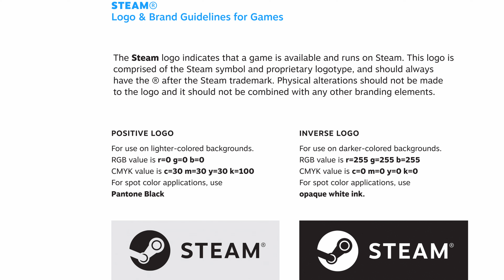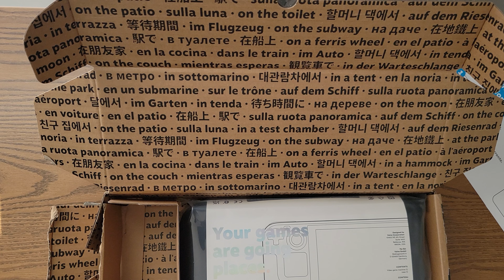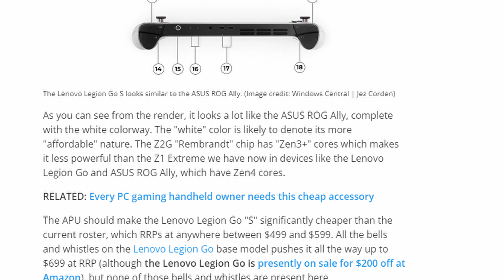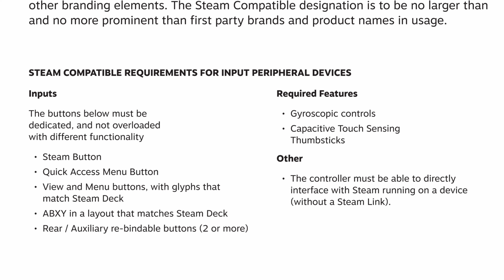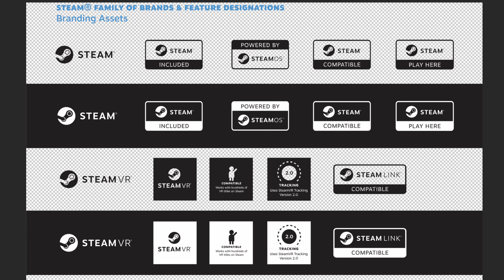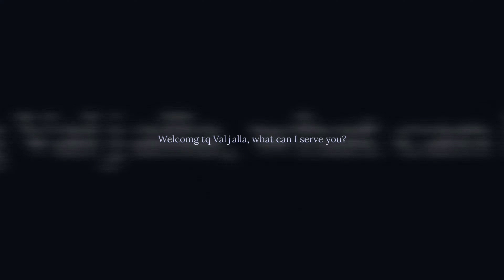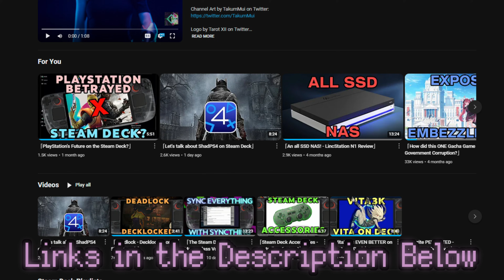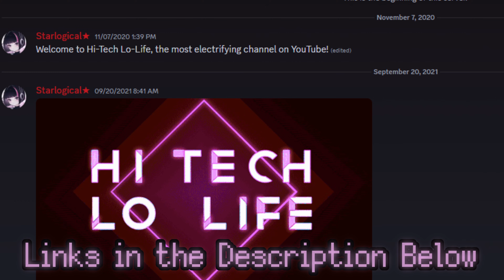「Valve & Steam is Expanding - SteamOS on OTHER Devices, Controllers too!」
Steam Deck Master class videos!

▰▰▰▰▰▰▰▰▰▰▰▰▰▰▰【Ｃｒｅｄｉｔｓ】▰▰▰▰▰▰▰▰▰▰▰▰▰▰▰

▰▰▰▰▰▰▰▰▰▰▰▰▰▰▰▰【Ｌｉｎｋｓ】▰▰▰▰▰▰▰▰▰▰▰▰▰▰▰▰

▰▰▰▰▰▰▰▰▰▰▰▰【Ｃｈａｐｔｅｒｓ】▰▰▰▰▰▰▰▰▰▰▰▰
Coming soon!